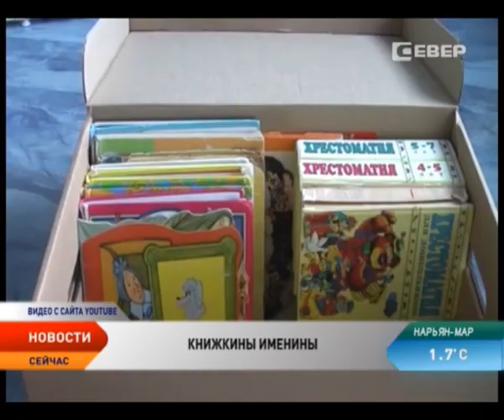Нарьян-марские школьники рассказали о любимых книгах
Международный день детской книги празднуется в день рождения великого сказочника из Дании Ганса Христиана Андерсена — 2 апреля. Дата, конечно, условная, как и объявленный Год литературы. Но это хороший повод приобщить ребенка к литературному миру. Журналисты телеканала «Север» пообщались с юными читателями Нарьян-Мара и узнали все их предпочтения.